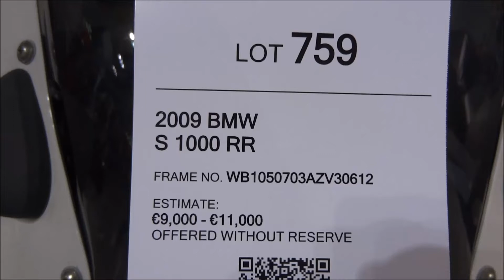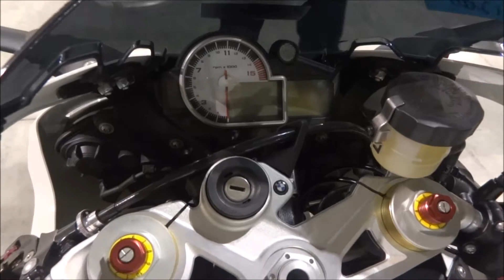BMW S 1000 RR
RM Sotheby’s collection auction Milan 2016